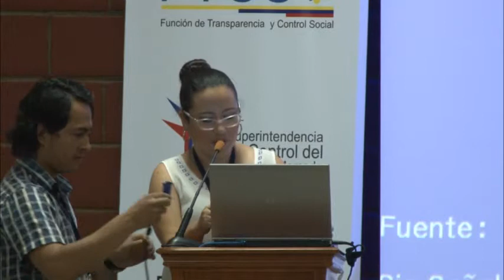José Orellana - Estructura del Sector Avícola en el Ecuador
XXXI Seminario Internacional “Mercado Avícola”

Lugar:    Quevedo